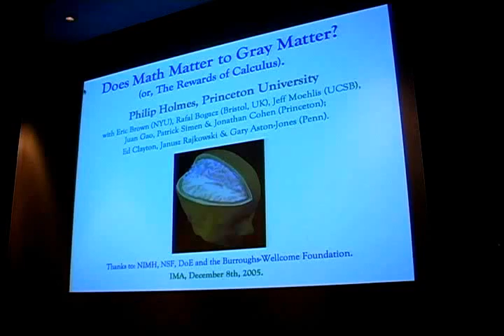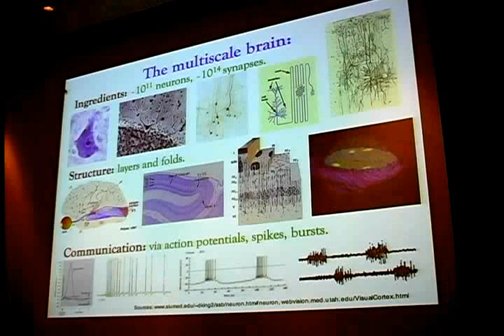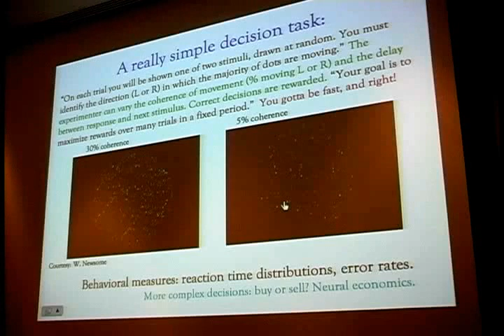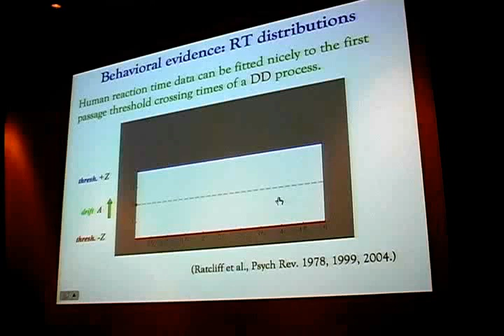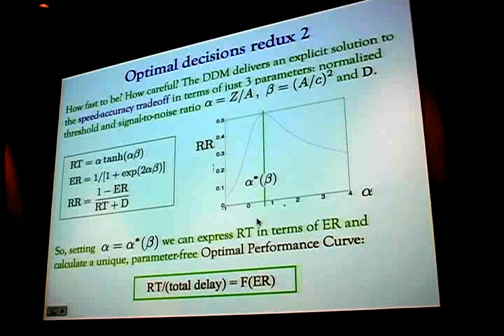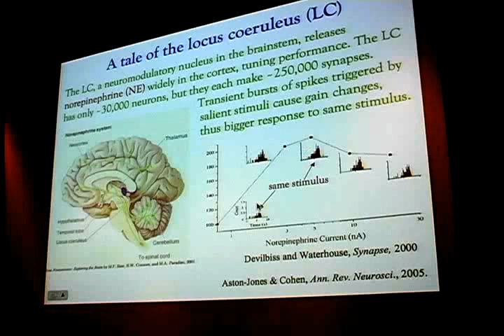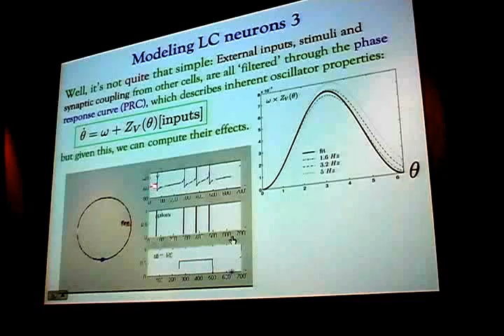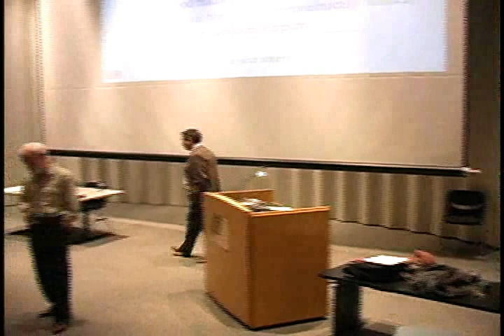IMA Public Lectures: Does Math Matter to Brain Matter?; Philip Holmes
Does Math Matter to Brain Matter?
7:00pm, December 8, 2005, Willey Hall 125
Philip Holmes (Professor of Mechanics and Applied Mathematics Princeton University)

The human brain contains about 100 billion neurons, each making about 1000 synaptic connections with other neurons. This huge dynamical system communicates with itself and its environment via electrical impulses called spikes. How is incoming information turned into spikes, and how do spikes create decisions and behaviors? I will show how mathematics helps us model and analyze such questions, involving events from single neural spikes to decisions that change our lives.